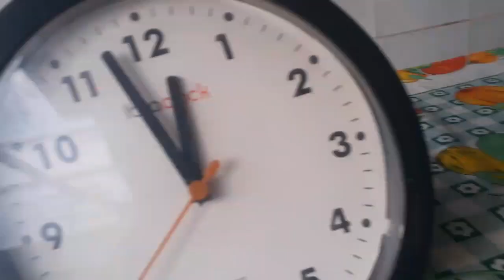hickory dickory dock